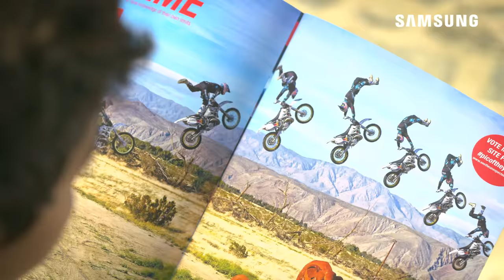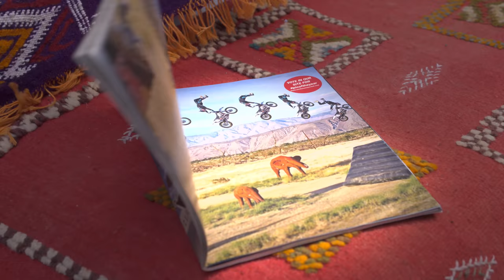4K 60fps Video - Real 4K HDR Videos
4K 60fps Video. ➜ Subscrible for more cool 4K HDR Videos Have a great time. _______________________________________ ★ Best 4k Videos and Ultra HD Content Guide. List of the Most Popular 4k Videos Sources, Footage and Samples on YouTube, Vimeo and More.Great Content!